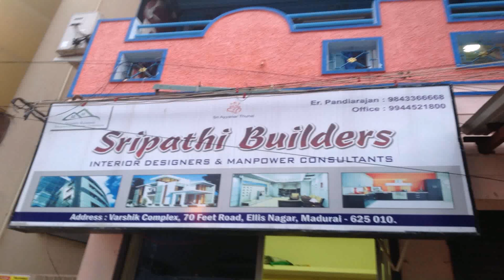House Interior Design In Madurai (see description)